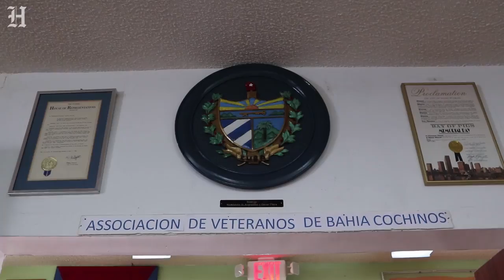Maria Elvira Salaza received the endorsement from the Bay of Pigs Veterans Association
Maria Elvira Salazar, Republican candidate for Florida's 27th Congressional District, received the endorsement from the Bay of Pigs Veterans Association in her
quest to replace Congresswoman Ileana Ros-Lehtinen.